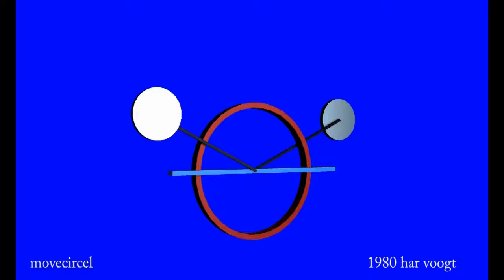movecircel more 11 xt